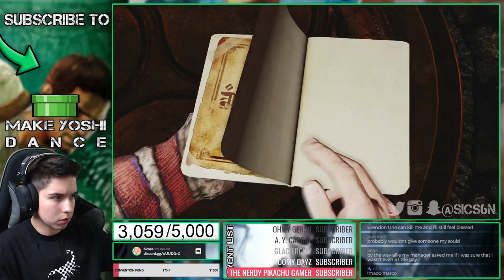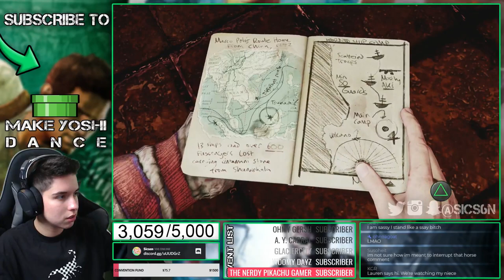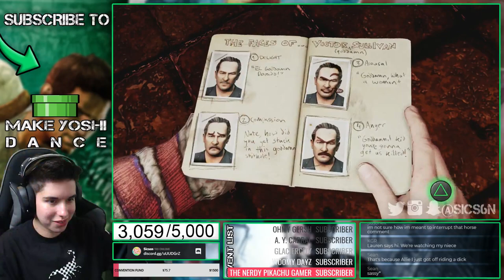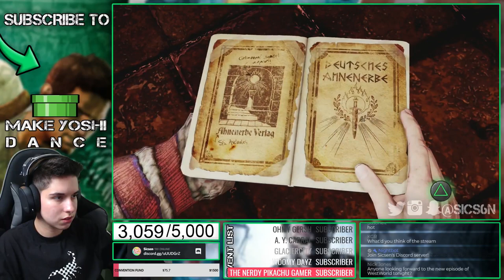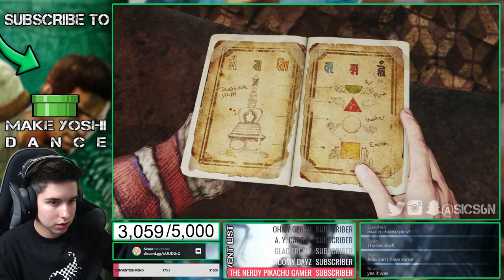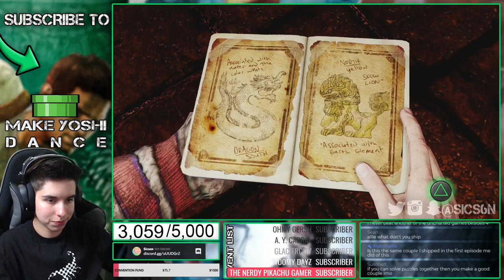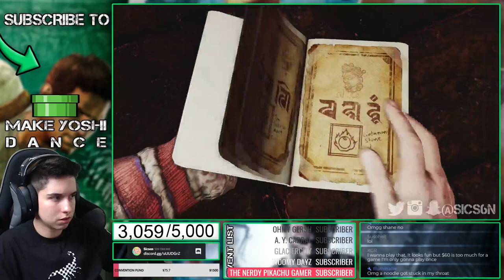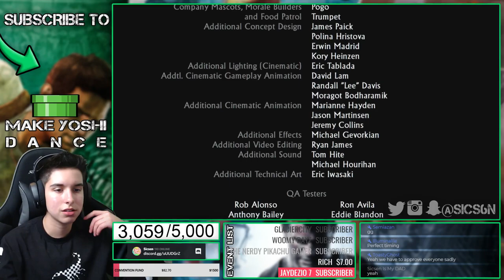[END] FINALLY FINISHING THE GAME! | Uncharted 2: Among Thieves (PS4) Playthrough #6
Excited to finally start the third game!

GAMING:
✜Nintendo 3DS Friend Code: 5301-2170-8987
✜Nintendo Switch Friend Code: SW-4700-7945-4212
✜PSN: Sicsen
✜Steam: Sicsen